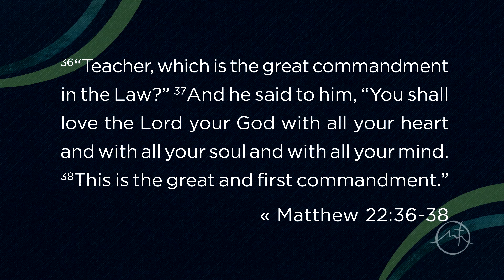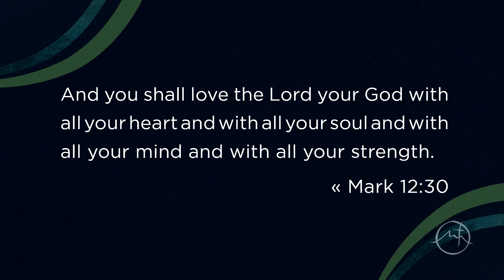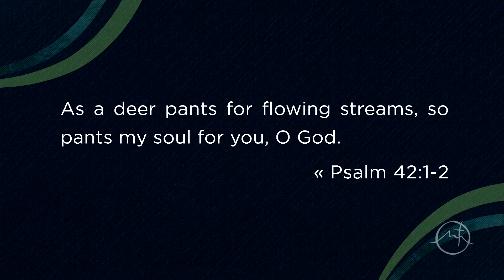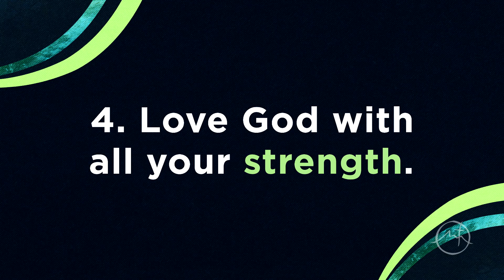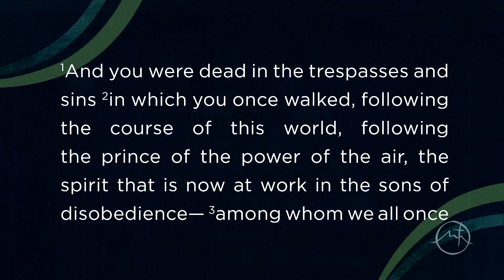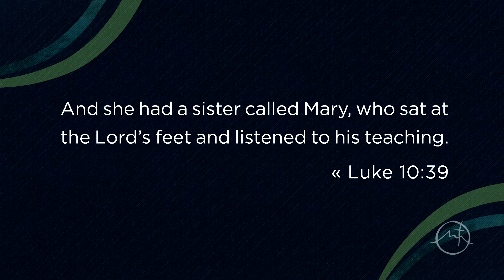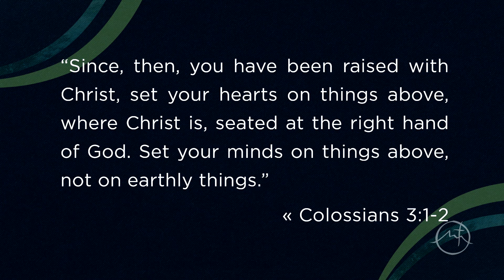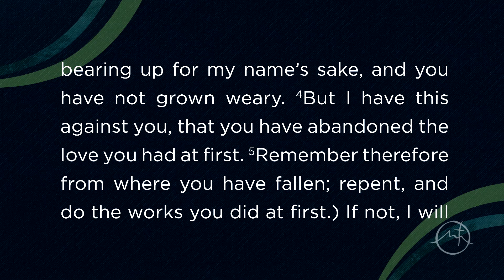Loving God | Matthew 22:36-38 | Bob Wade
In the Christian life, nothing is as important as loving God first and above all else.  Without a love for God anchoring our lives, our human nature will start to put other things like work, success, pleasure, or relationships in God’s place. Our lives get out of order and things can go off the rails. So how do we make sure our love for God takes priority?

At Highlands, our mission is simple: Love God. Love people. Make disciples. During our Weekend Services, we worship God through song and prayer, study the Bible, and learn how to apply it to our lives. Our vision is to help everyone take their next step toward Jesus Christ, help families grow in faith together, and actively serve our community.

We have fun and dynamic programs for kids, students, and individuals with special needs, and adult small groups for every age and stage of life. There's a place for you and your family at Highlands!

We're located at 9050 East Pinnacle Peak Rd, and our service times are Thursdays at 6:45pm and Sundays at 9:00 and 10:45 am.